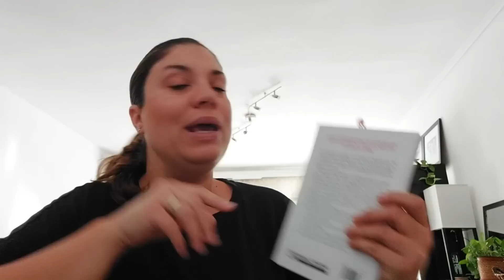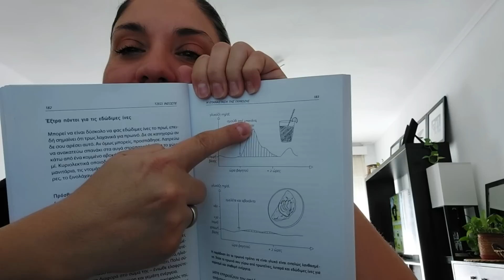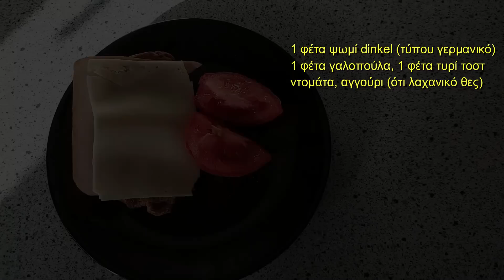Ep 7 Πάμε Μαζί! Ποιό είναι το χειρότερο πρωινό & γιατί να επιλέγεις αλμύρο! | Nancy Stergiou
Καλώς ήρθες σε αυτή την σειρά!
Σκοπός της είναι να μοιραζόμαστε την προσπάθεια μας για έναν καλύτερο τρόπο ζωής.
Εύχομαι να συνεχίσω να σας βοηθώ όπως με βοηθάτε και εσείς !